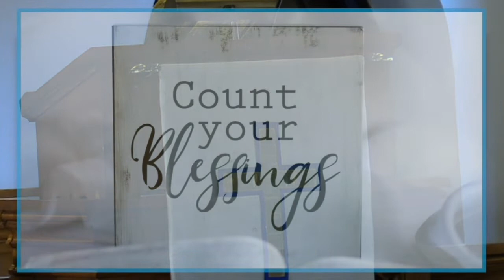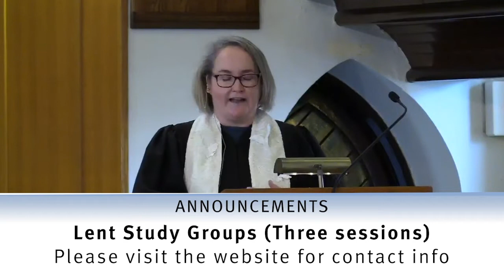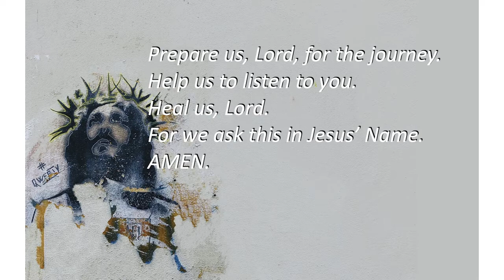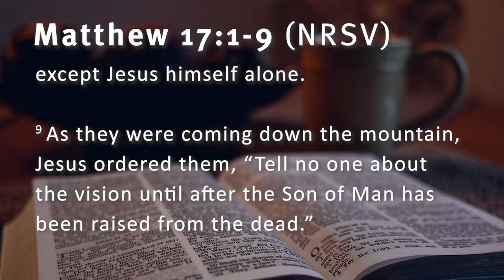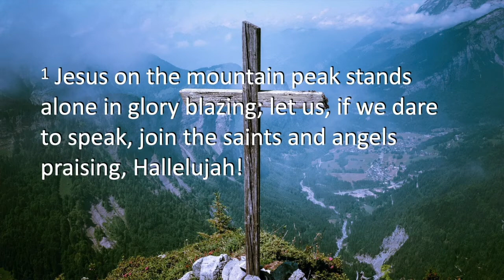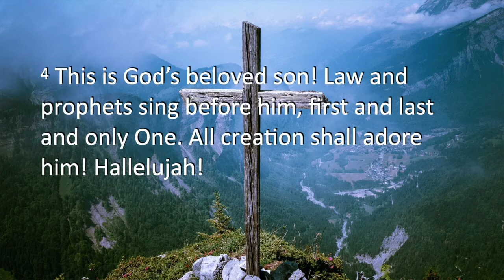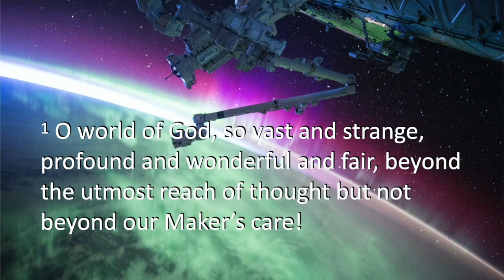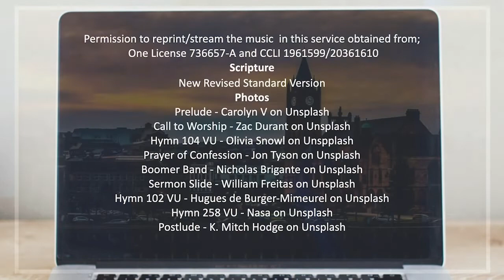Service for February 14, 2021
Sermon Video – Sunday February 14, 2021
Sermon: Everything Under the Sun
Hymn  104 We Have Come At Chirst's Own Bidding (Voices United)
Hymn 102 Jesus On The Mountain Peak (Voice United)
Hymn 258 O World of God (Voices United)
Streetsville United Church Boomer Band - Better Is One Day

Minister: Rev. Jessica McCrae
Guest Musician: Robin Dalgleish

for the order of service.